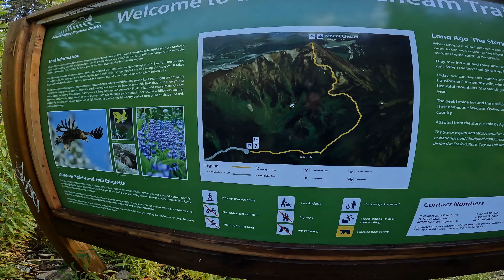Mt Cheam Hike, Chilliwack BC - Truth and reconciliation weekend 2023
Finally, I can cross Mt. Cheam off my bucket list. I'm thrilled that I chose to tackle it early on a Friday, as the place transformed into a bustling hub by Saturday. On Friday, I embarked on a challenging hike, greeted by a cloudy summit and a fresh blanket of snow. As I descended, the sun began its work, causing the snow to melt gradually. For my overnight stay, I found myself in solitude at the parking lot.

Come Saturday morning, I made my way up the mountain once more. This time, I was greeted by clear skies that unveiled breathtaking vistas. But as I began my descent, a wave of fellow adventurers appeared, turning the serene mountain into a bustling destination. By the time I returned to the parking lot, it was jam-packed! Trucks lined the streets, and those unable to drive all the way up were trekking along the road. I hadn't realized just how popular this hike was!

If you plan to drive up, be prepared for a potentially lengthy journey. In fact, the drive can take almost as long as the hike itself, depending on your vehicle. A reliable 4x4 is definitely a must-have.